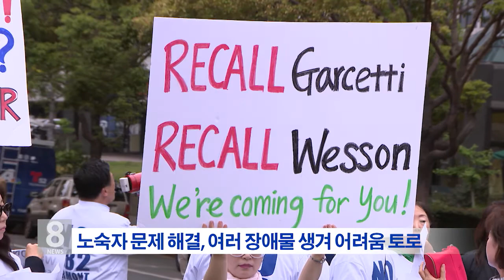4.18.2019 KBS America News 가세티 시장 노숙자 정책, 끝까지 추진할 것